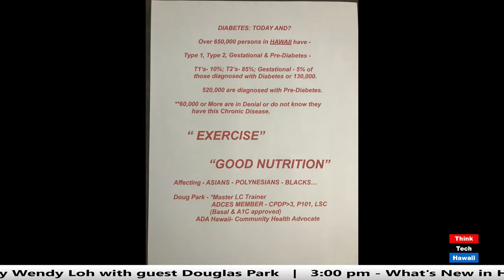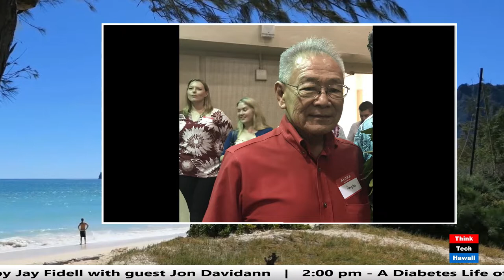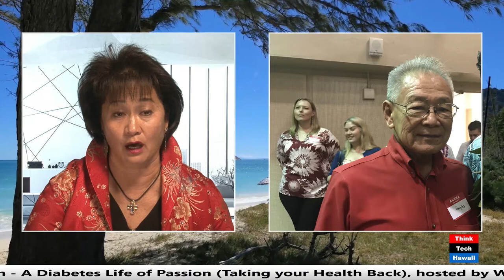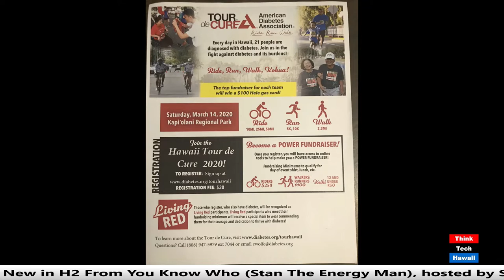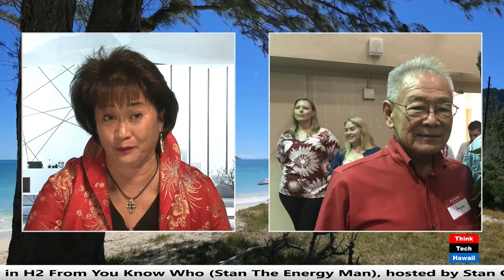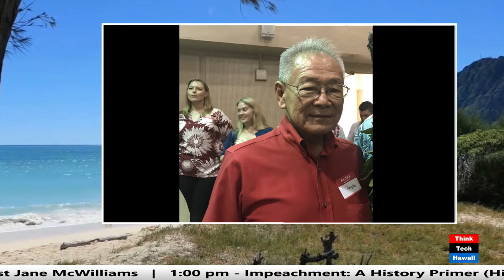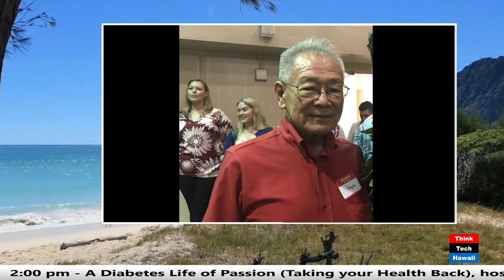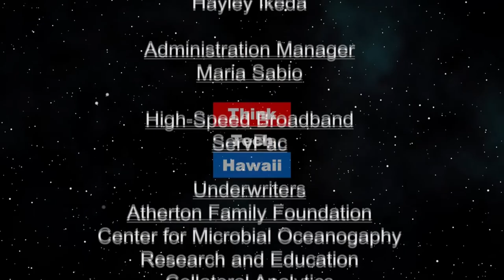A Diabetes Life of Passion (Taking Your Health Back)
Diabetes, Genetics, Lifestyle.  Diabetes background, clinical information and Lifestyle support, efforts to expand Education, Statistics, outreach programs, teaching-training-instructing, CDC links, general information. The host for this episode is Wendy Loh.  The guest for this episode is Douglas Park.